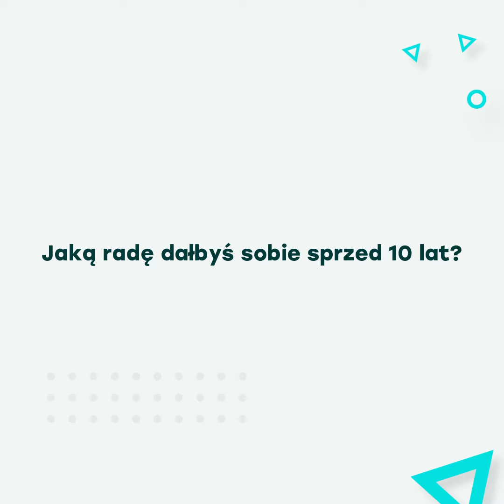Mo Haghighi - Poznaj prelegenta Infoshare F3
Mo Haghighi to Leader Build Labs w IBM i doktor informatyki. Specjalizuje się przede wszystkim w distributed i edge computing, DevOps, IoT i AI. Ma na swoim koncie kilka publikacji i patentów w tych dziedzinach. Jest też regularnym prelegentem na najważniejszych konferencjach dla programistów.

W trakcie krótkiej rozmowy Mo opowiedział o swoim największym wyzwaniu w karierze, zdradził, co było jego pierwszym technologicznym „dziełem” oraz jaką radę dałby... samemu sobie sprzed 10 lat.

Bilety już od 0 zł!